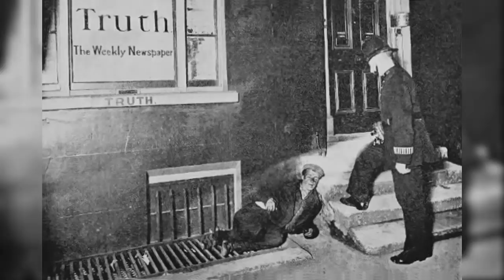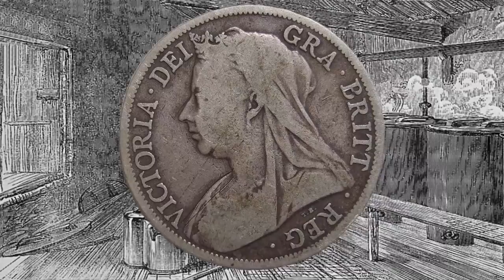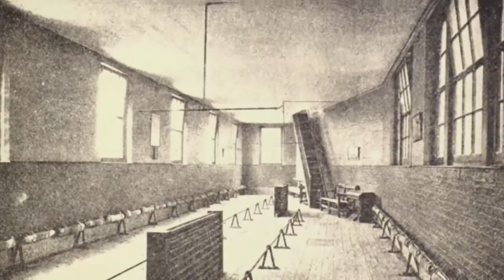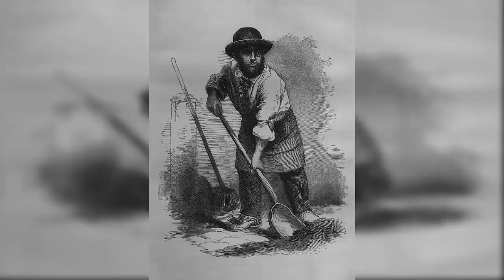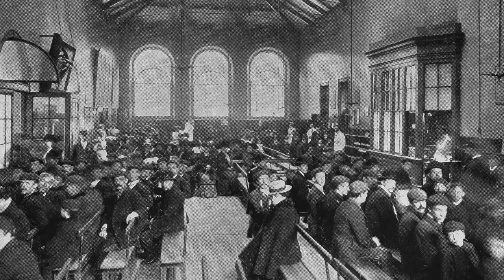Surviving a Horrific Night in a Victorian Workhouse (Whitechapel Casual Ward)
How dreadful was a stay in the workhouse? A man disguises himself as a vagrant to discover the grim reality of Victorian sleeping conditions and the insipid food that poor residents endured in the casual ward. in this documentary, we find out that was the least of the troubles that awaited him on this trip to experience the wretched lives of the poor; for he was made to work to pay for his bread and board – work so gruesome that he could stand it no longer and ran off down the street.

Photograph, c.1908; St Bartholomew's Hospital; The Society of Friends' soup-kitchen, Manchester, 1862; Waiting Room, St. Bartholomew's Hospital by Wellcome Collection